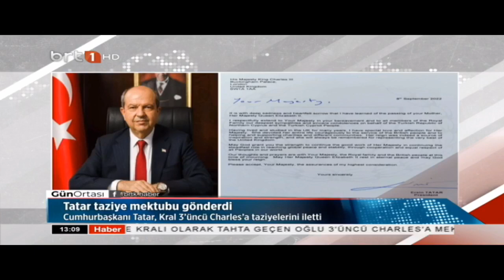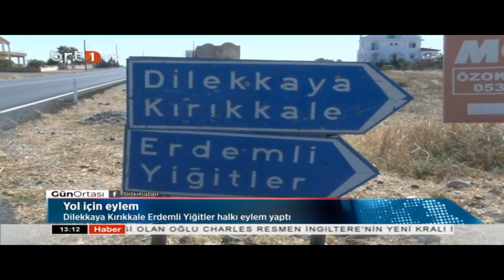Gün Ortası 10.09.2022